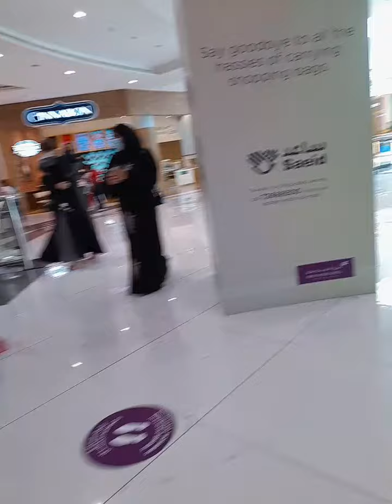Avenues Mall of Oman 🇴🇲